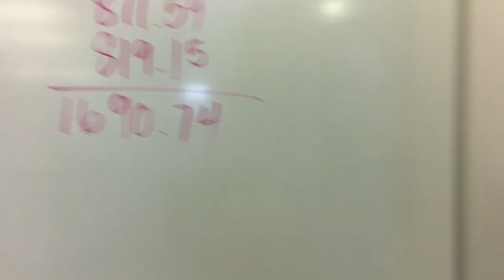Bottle Caps to Benches: 5th Grade Service Learning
Lexington School 5th graders collected over 1,000 pounds of bottle caps for recycling into a bench and picnic table. A lesson in design thinking, environmental science, teamwork, service and more!